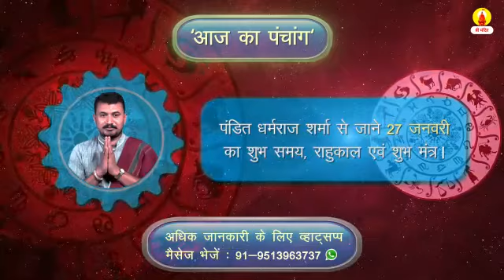27 जनवरी का पंचाग। जानें पंडित जी से आज का शुभ समय-राहुकाल।Aaj ka Panchang। Sri Mandir app download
🙏🙏आज दिनांक 27 जनवरी 2021, बुधवार को पौष मास के शुक्ल पक्ष की तिथि चतुर्दशी है।
आज के दिन को मंगलमय बनाने  के लिए पंडित धर्मराज शर्मा से जानें आज का शुभ समय, राहुकाल, शुभमंत्र के साथ आज क्या करें और क्या ना करें ।

🌹🌹पंडित धर्मराज शर्मा से जानें आज के राशिफल और पंचांग की पूरी जानकारी।